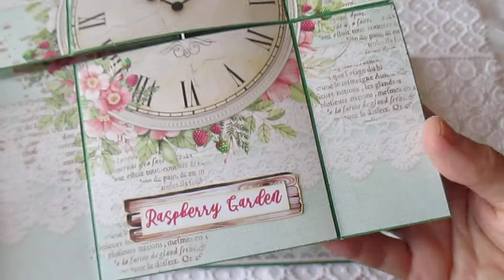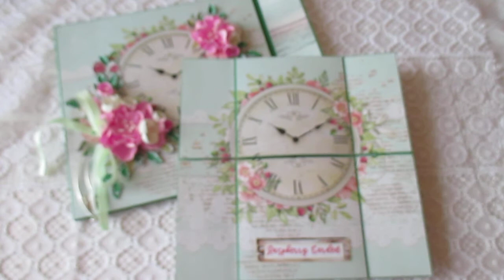Raspberry Garden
Kartka na bazie papierów Lemoncraft Raspberry Garden w ozdobnej kopercie własnoręcznie zrobionej. Można ją uznać także za mini album